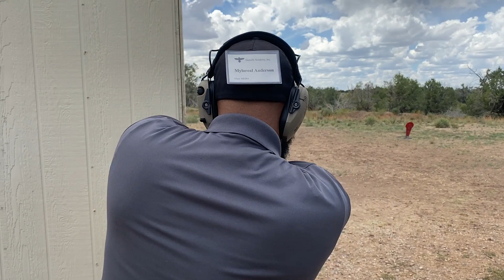Myloreal Anderson at Gunsite Academy (Urban Scrambler)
I ran the Urban Scrambler at Gunsite Academy in Az with my Stoeger SRT-9C using iron sites.

If you haven’t heard of this gun. Make sure y’all check it out. Great price and great quality.

To see this gun. Go to the Stoeger Website below 👇🏾

Again, I want to give a special shoutout to @stoeger_usa for this opportunity and for this wonderful SRT-9C

And to ALL the sponsors. Thank You!!! for all the equipment.